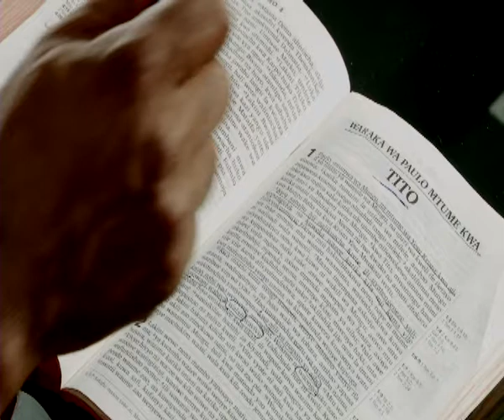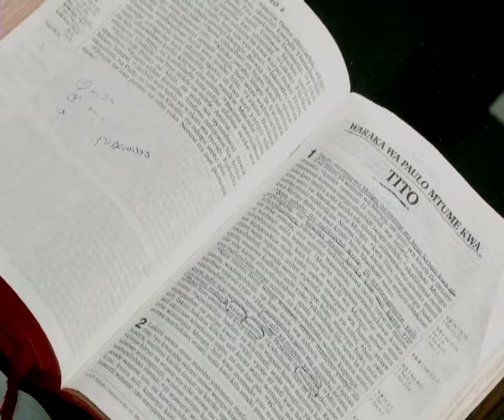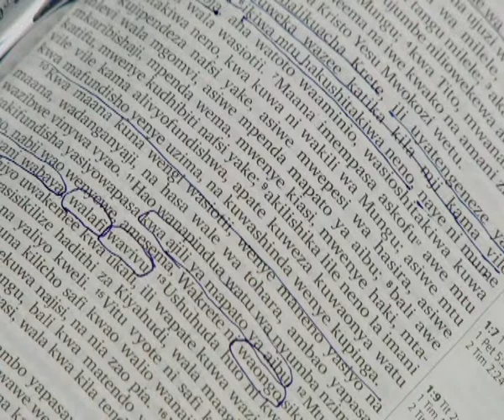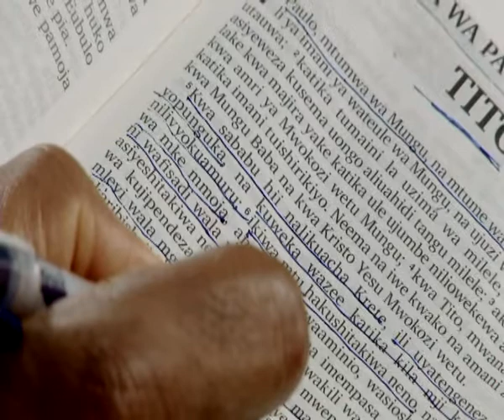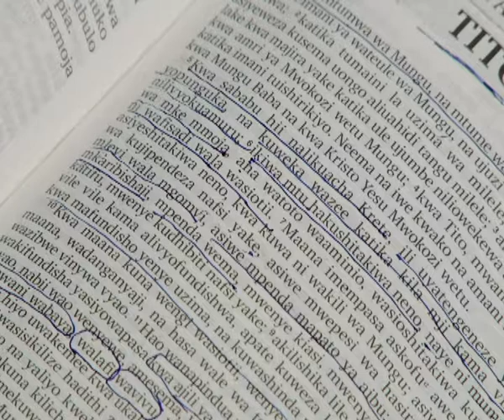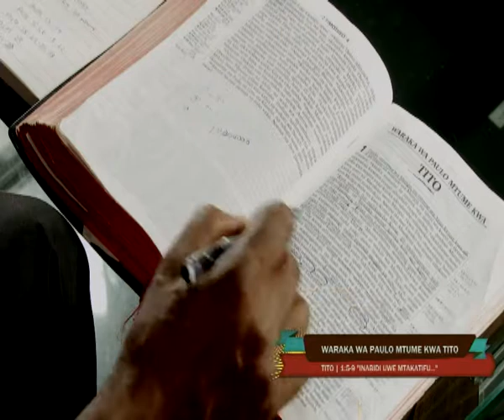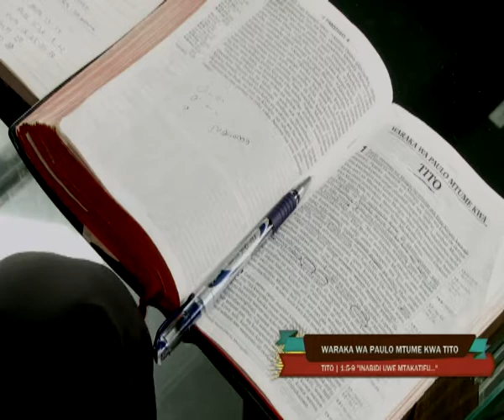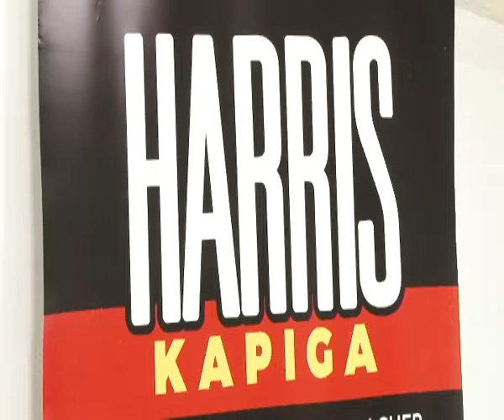Ibada Live: NchiYaAhadi_Mapinga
Ukikanyaga Nchi Ya Ahadi; maisha yako hayatakuwa kama yalivyokuwa.
Karibu katika Ibada ya leo Mapinga - Bagamoyo.

Karibu kupata neno na maombezi kwa mtumishi wa Mungu.

Fuatilia Ibada ya mafunzo ya bibilia MvunjaMawe kila Alhamisi saa 0600PM - 0630PM

Kila Alhamisi tunajifunza Bibilia na kuchambua msitari baada ya msitari na kufafanua kwa muktadha na kufananisha kwa kiasi gani matukio na ujumbe unatuhusu sisi katika nyakati hizi.

Baada ya kumaliza kitabu cha Filemoni sasa tunakichambua kitabu cha

Ungana nami Mchungaji HarrisKapiga wa Kanisa la Nchi Ya Ahadi - Mapinga

Aidha nipate katika Facebook @HarrisKapiga na @Nchi ya Ahadi